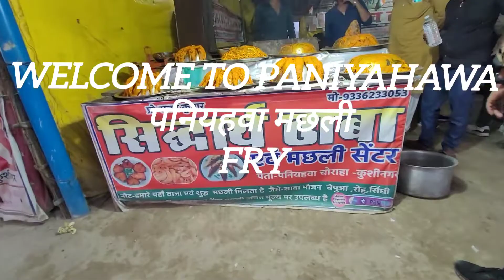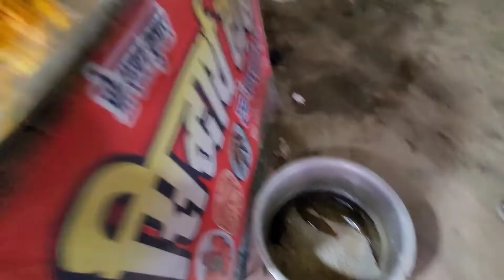पनियहवा का मछली फ्राई । fish fry panihayawaha